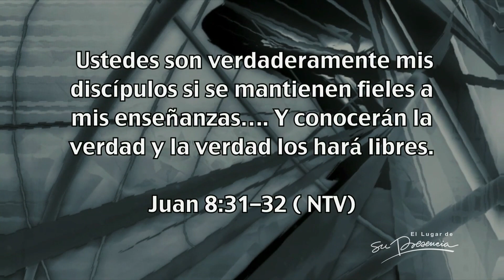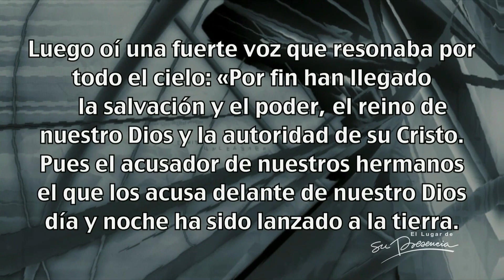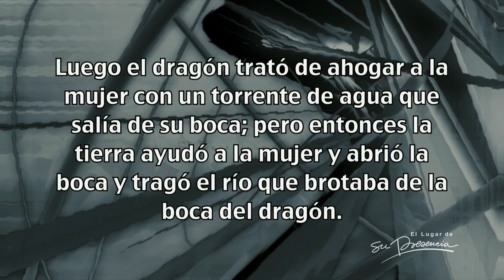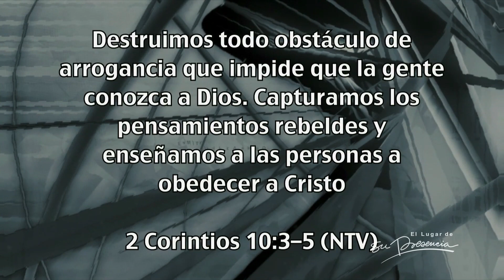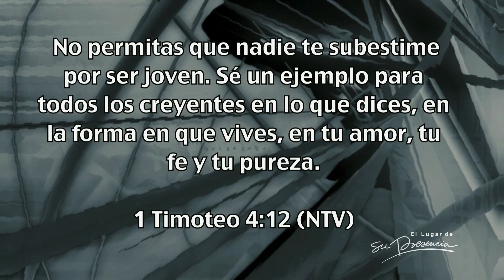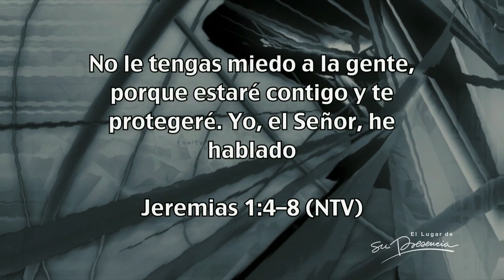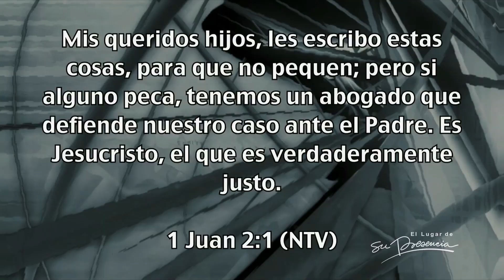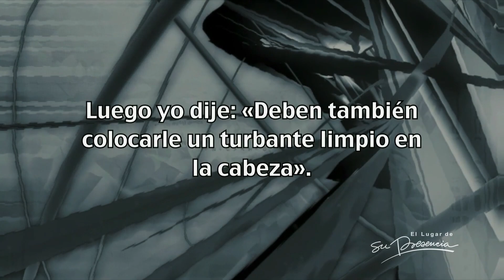El Rotulador - Henry Pabón - 15 Mayo 2013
El rotulador tiene la misión de destruirnos y nos va a destruir a través del engaño, el engaño de rótulos que limitan nuestra vida, nos atan y desdibujan el diseño con el cual fuimos creados en el cielo.
Dios hizo un molde en el cielo, nos hizo como un diseño hermoso y espectacular, nos dio un plan y un propósito pero posiblemente nosotros estamos viviendo muy lejos de lo que Dios diseñó que nosotros éramos, y de pronto no nos parecemos al diseño de Dios.
Esta desviación tiene, en parte, que ver con los rótulos con los cuales el engañador nos ha rotulado.

Predicación del 15 Mayo de 2013 en el Auditorio de la Iglesia El Lugar de Su Presencia -- Bogotá -- Colombia por Henry Pabón.